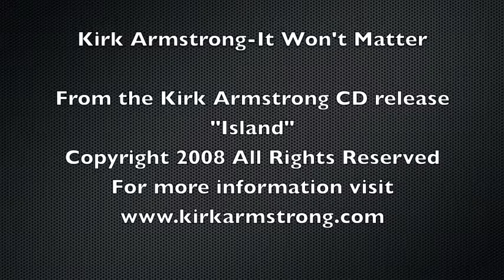It Won't Matter